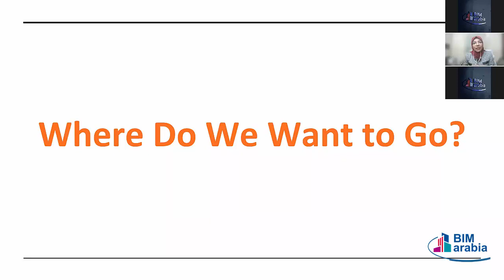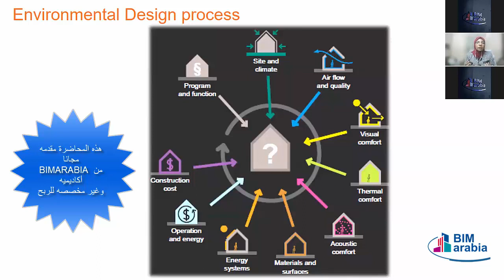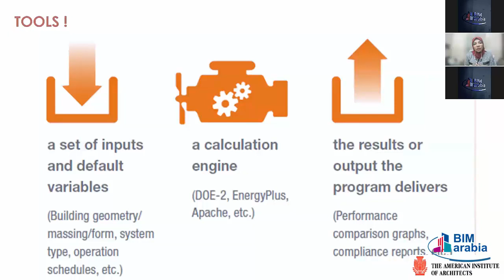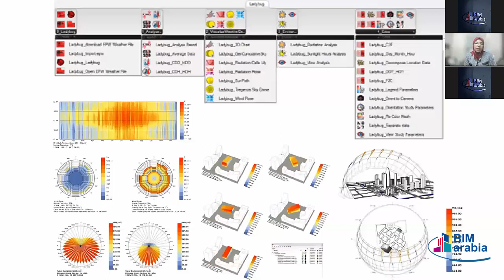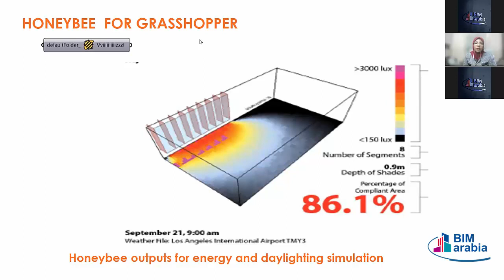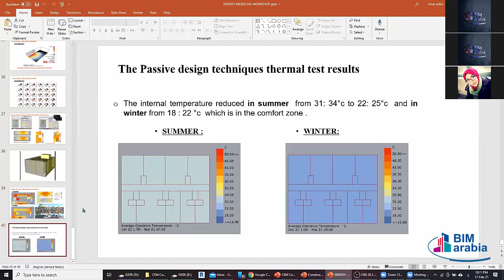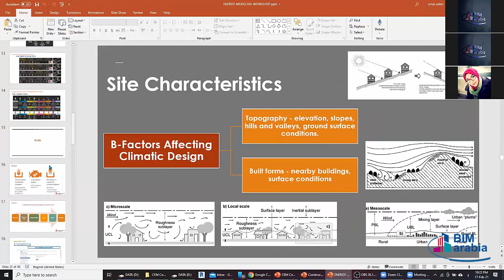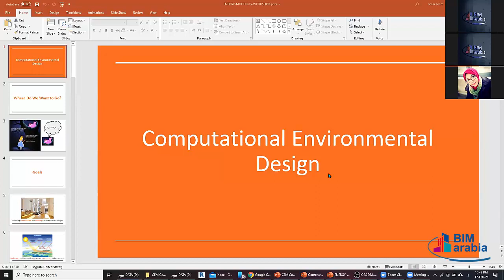Introduction to COMPUTATIONAL ENVIRONMENTAL DESIGN